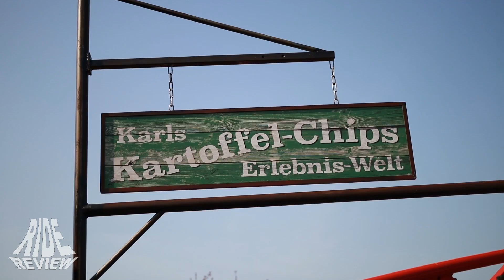K2 - POV - Karls Erlebnis Dorf (Elstal) (Onride/Offride)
Name: K2
Park: Karls Erlebnis Dorf
Country: Germany
City: Elstal bei Berlin
Year: 2018
Manufacturer: ABC Rides
Type: Tube Coaster
Height: 24 m
Length: 530 m
Speed: 60km/h
Inversions: 0
Capacity: -
Costs: -